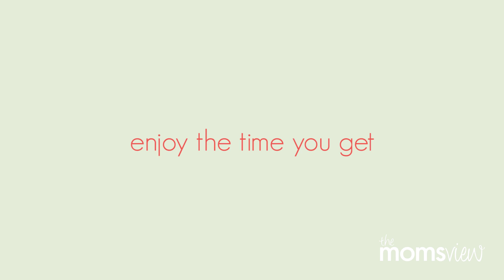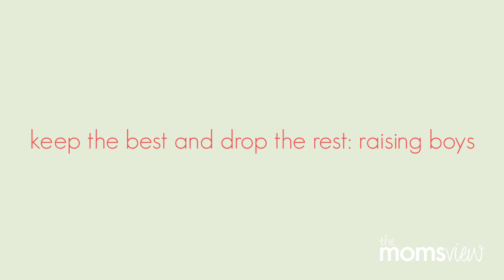WE WANT MEN! TheMomsView Gets Inappropriate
Hi Everyone! We're SO excited to have actor and funny man John Fugelsang with us today to chat about lots of dude stuff - WARNING - we say the P WORD!  We chat about becoming a new father, the dangers of the "BROMANCE", and how to raise independent children! From comparisons between Mitt Romney & Ron Jeremy, to raising your child as a single parent, we go far and wide today!  Our only regret is Katilette couldn't be here to join in the fun. What do you think of the whole "Bros Before Hos" saying? Where have all the real MEN gone? Is it OK to affectionately call your girlfriends "b**ches"? Ah!

GIVEAWAY! then answer this question: "What are you going to do to make sure your child is an individual and not just part of the pack?" to enter yourself to win this week's giveaway!!

Wittlebee is a subscription clothing club for kids that saves parents time and money! Aren't the clothes SO CUTE?!? Check them out:

About The Mom’s View
Motherhood is tough. Between pregnancy symptoms, changing diapers, kissing boo-boos, breastfeeding, and cleaning, sometimes it is easy to lose your sanity. That’s  where The Mom’s View comes in.  Join our community of moms - Katilette of the Shaytards, CarlieStylez, HeyKayli, That Chick Angel TV, and their friends as they discuss every how to you will need  to help with child rearing, how to deal with the terrible two, parenting tips and tricks, and everything in between. From pregnancy announcements, to pregnancy workouts, baby product reviews, baby hauls, maternity clothes to naptime, The Mom’s View has the perfect parenting tips you need make the lives of you, and your child, a little easier. The most important part of TMV is that we love to have fun! From our crazy antics to our Baby Swag rap videos, we promise to keep you entertained and informed.